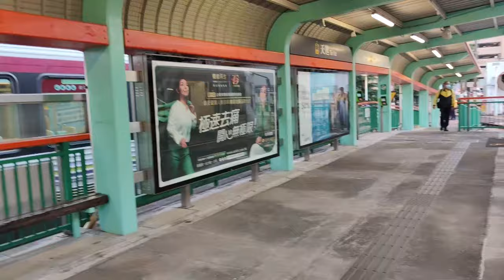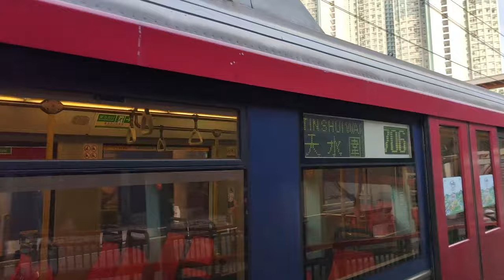🚋 Arrived too early? Just go for a loop! Special services at Light Rail Tin Yat Terminus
This video was filmed between 2022/09 & 2024/04.
Tin Yat Terminus is the only LRT stop in Hong Kong that allows trains to loop inside it infinitely and be able to choose to go in both directions. This allows trains to wait at another platform for being their too early, then loop around the terminus to continue the service. Every weekday, the route 751P direct 507P service and the Wetland Park extra route 706 train do this arrangement in the early morning.

天逸站是輕鐵中唯一能重覆在內兜圈且可以自由變更運行方向的車站，因此列車可以在提早到達時使用本站備用月台等候，然後兜圈繼續運行。每個工作天的早上，751P綫直通507P綫特別班和706綫濕地公園特別班都會有相關安排。

0:00 (188/488/988) 751P兆康特別班直通507P綫 Route 751P Siu Hong Special direct route 507P
6:36 (446/846) 706綫濕地公園特別班 Route 706 Wetland Park extra train